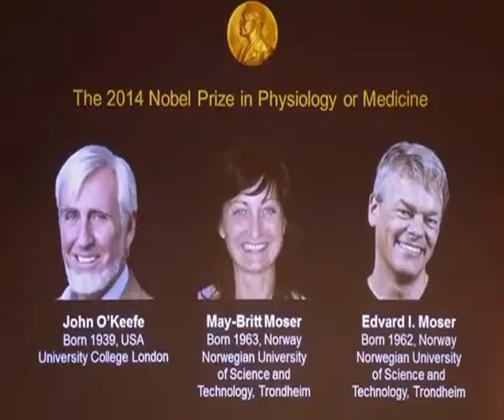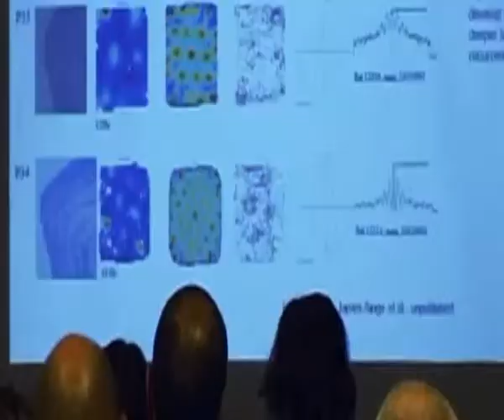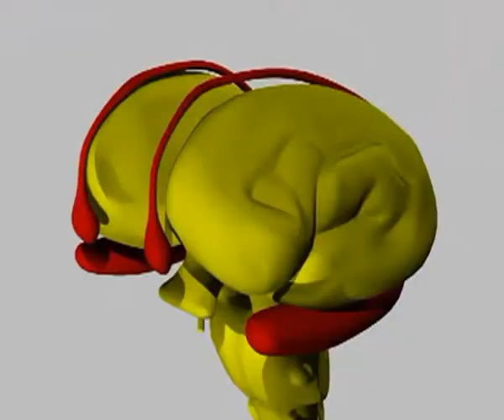Nobel Prize for medicine goes to discoverers of brain’s internal GPS